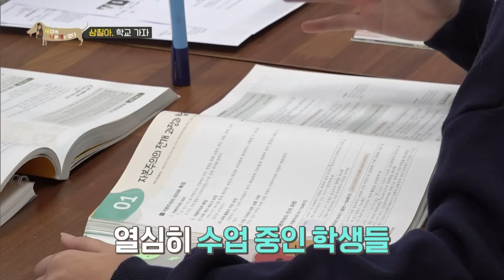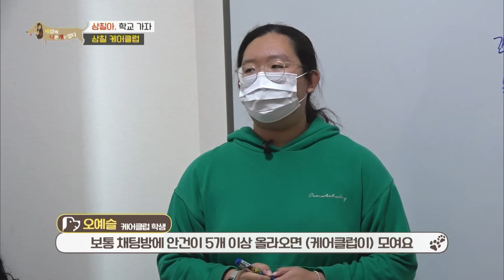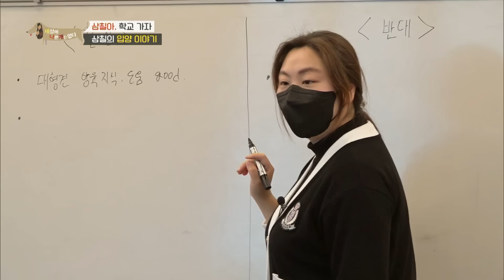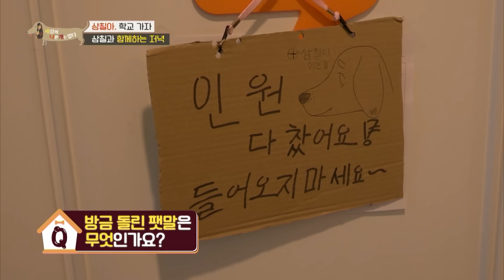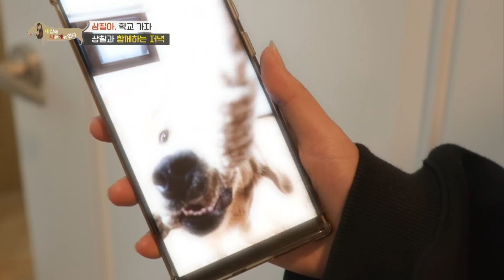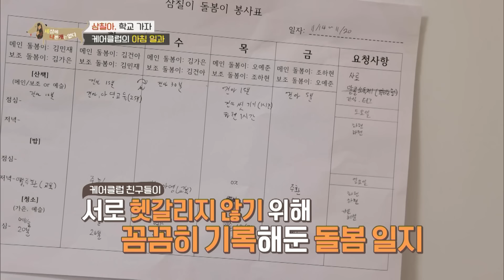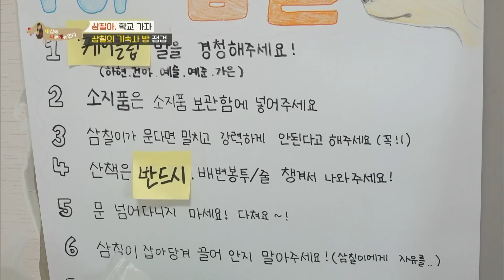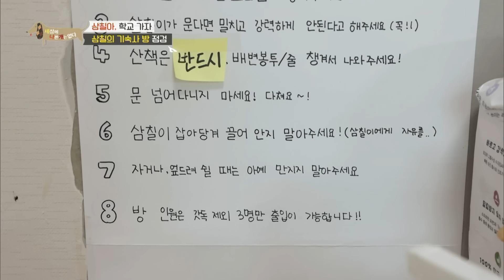"이렇게까지 챙겨준다고?" 학교에 입학한 골든리트리버를 세세하게 챙겨주는 모범 학생들을 특급 칭찬한 설채현이 준비한 깜짝 선물은?│왜그러냥귀엽개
우리 학교🏫에는 특별한 친구🐕가 있다?!

학생들의 둘도 없는 친구이자 마스코트인 삼칠이🐕

학생들의 꿀🍯 떨어지는 눈빛😍과 손길에

삼칠이는 더할 나위 없이 행복한 학교생활 중🏫🐕

학생들의 일상을 더욱 특별하게 만들어준 녀석의 사연은?

📺방송정보
📌프로그램명: 세상에 나쁜개는 없다 - 삼칠아, 학교 가자